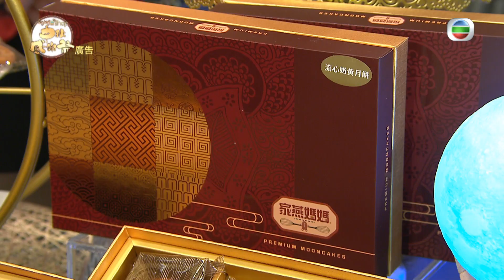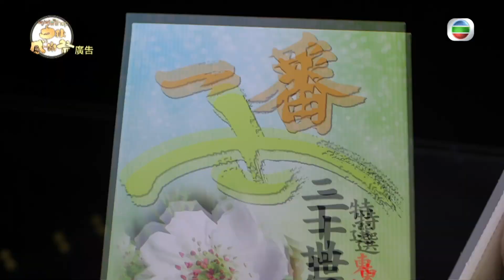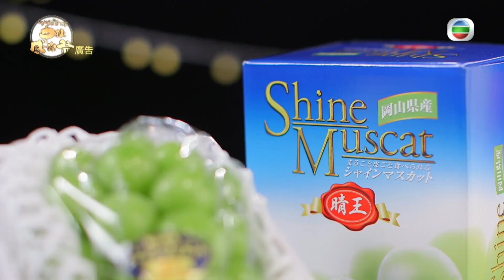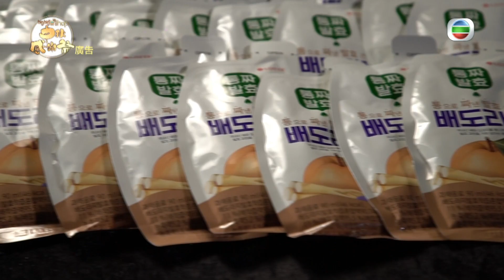big big shop 中秋感謝祭 | 精選送禮佳品 big big shop為你推薦送禮法寶 | 魚子醬澳洲黑松露月餅 | 岡山晴王提子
【big big shop 中秋感謝祭】精選送禮佳品 big big shop為你推薦送禮法寶

中秋節一家團圓，總要買份禮物表達心意，big big shop讓你足不出戶都可以送禮送上門！首先賞月當然唔少得月餅啦：馬來西亞榴蓮月餅兩款口味、摩天輪造型月餅禮盒睇得又食得、魚子醬澳洲黑松露月餅全球首創尊貴不凡、仲有更多款唔同口味月餅任君選擇；而中秋送禮當然亦唔少得精美果籃：日本岡山晴王提子清香爽甜、鳥取縣名物二十世紀水晶梨禮盒送禮首選、台灣40年老欉麻豆文旦賞月必備！快啲上big big shop 睇過啦！

*用ICBC信用卡購物，買滿HK$300即減HK$30
*以單一簽帳淨值計
*優惠期至11月15日(額滿即止)。
*所有優惠須受條款及細則約束。

📣登記成為會員，送HK$30 big big coin（即當HK$30駛）

記得下埋載「big big shop」App，緊貼最新優惠情報，快人一步買到最愛產品！